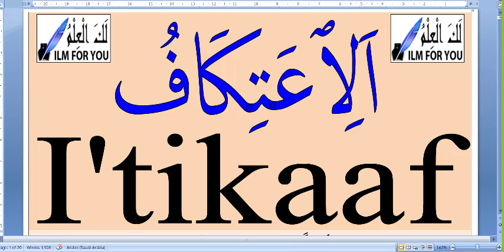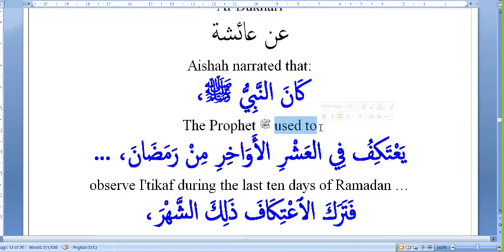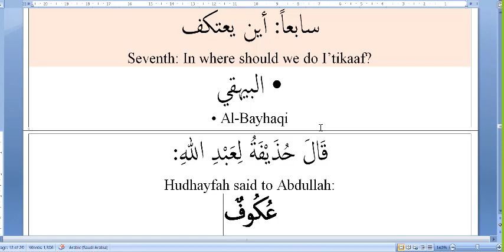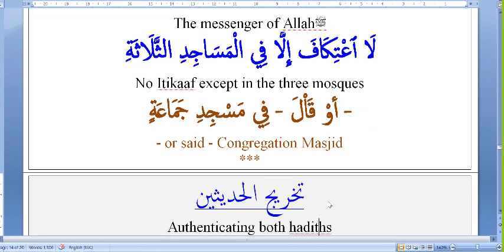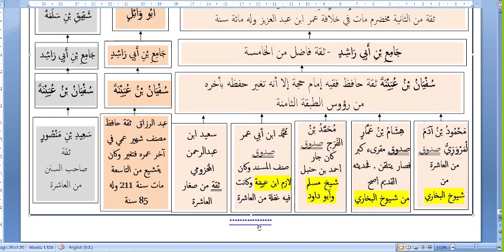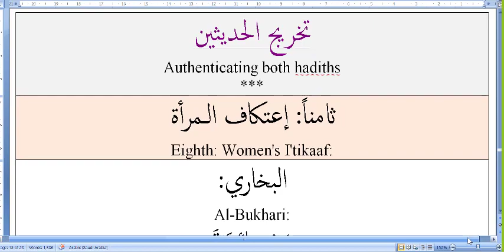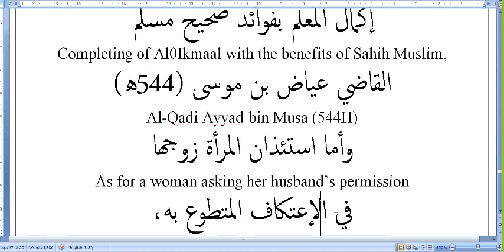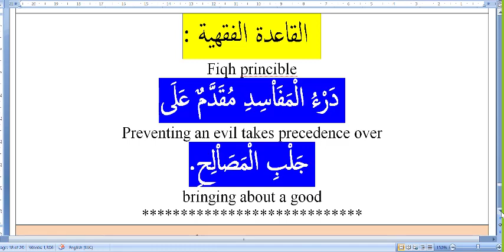570B The Itikaaf (Part 2 of 2)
: the definition of I’tikaaf
No Itikaaf except in the three mosques
Itikaaf is Sunnah and can be done without fasting
Itikaaf has ne fixed days.
Conditions of women's I'tikaaf: